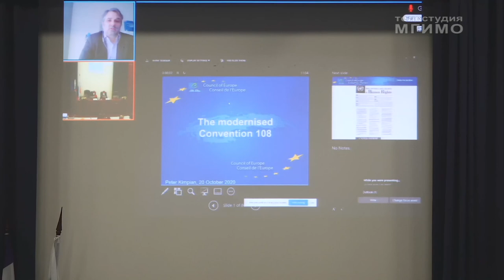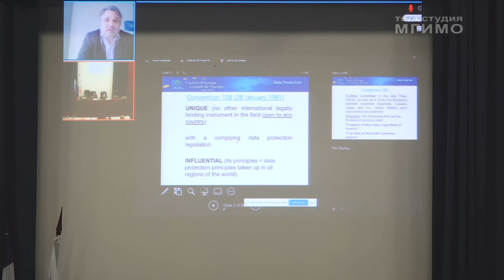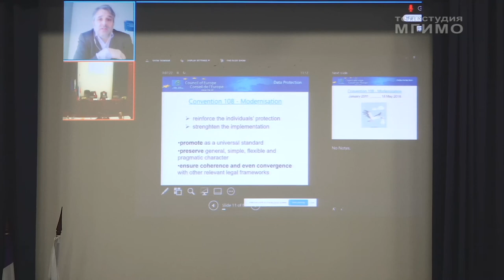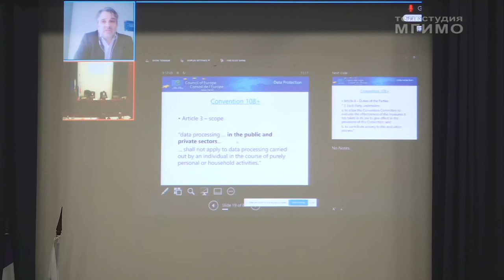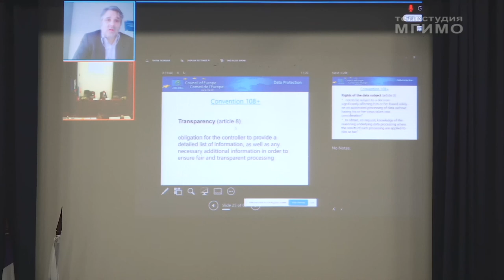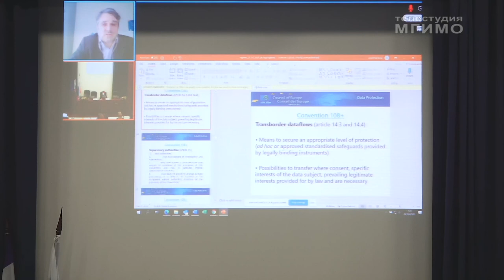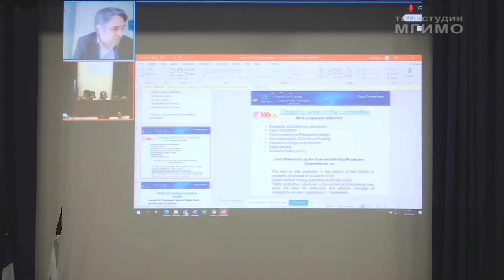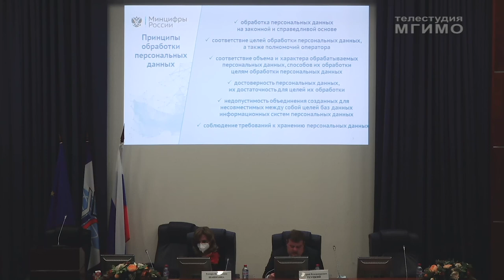Курсы ЕУИ и Совета Европы 20.10.20 ч.2